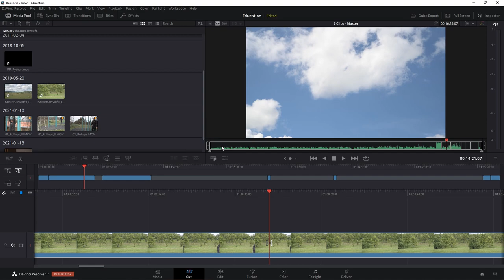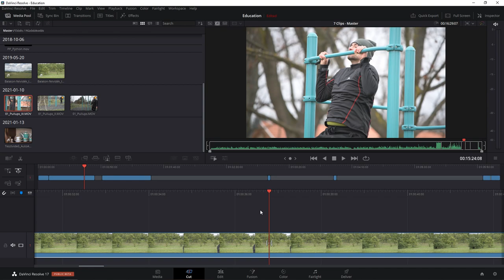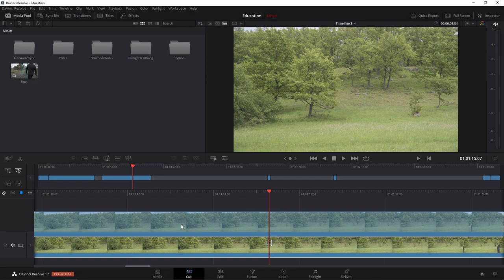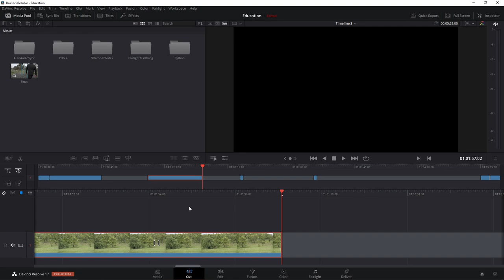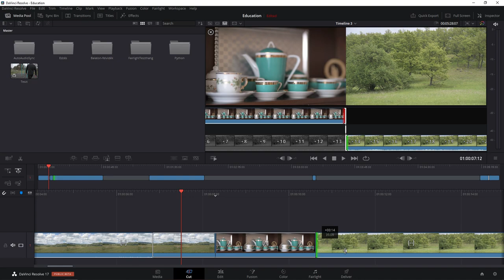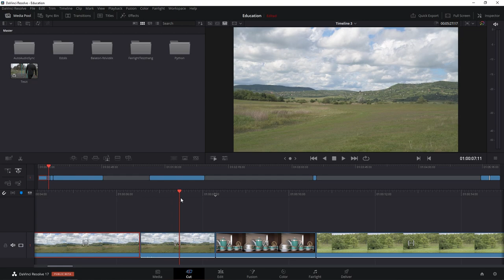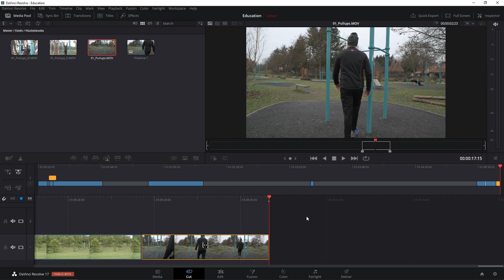08 - DaVinci Resolve: Cut oldal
A videóban a DaVinci Resolve Cut oldalát tekintjük át. Bemutatjuk a source tape-et, a két idővonalban rejlő lehetőségeket és a quick export-ot.